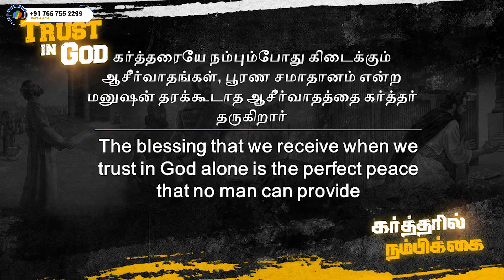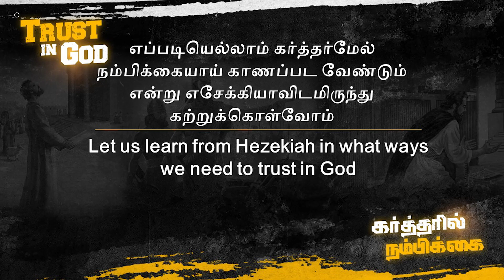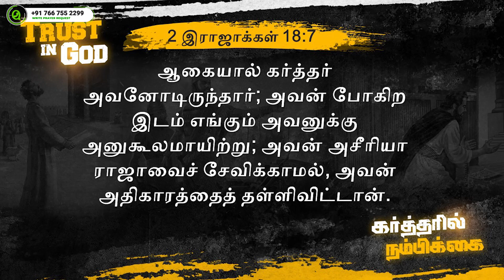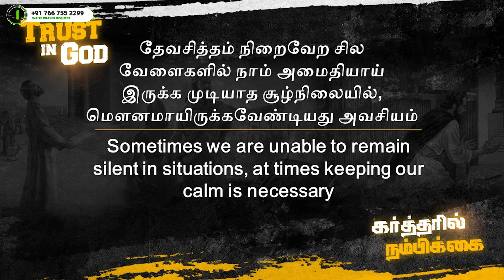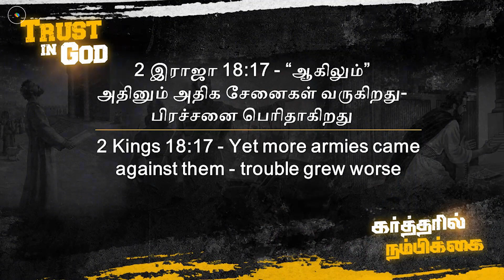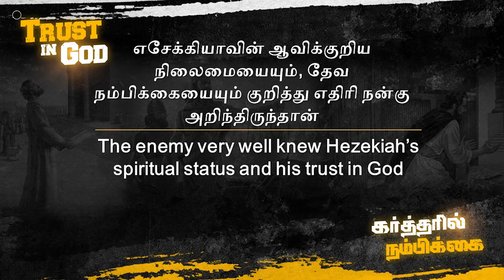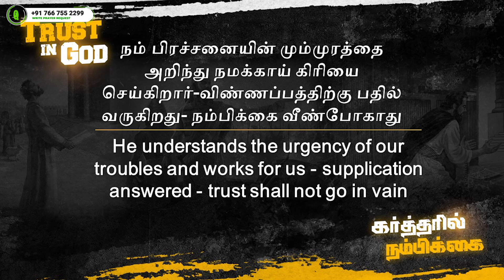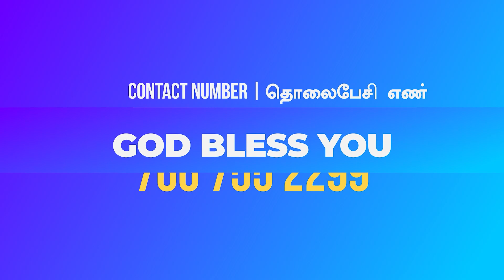கர்த்தரில் நம்பிக்கை | Trust in God | Tamil Christian Sermon | Pastor S. Visuvasam | Tamil Message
Pre Recorded

Account Name :
FAITH APOSTOLIC CHRISTIAN ASSEMBLY
A/c no 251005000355 (Current Account)
Bank : ICICI
Branch: Pammal, Chennai.
IFSC Code: ICIC0002510 (used for RTGS and NEFT transactions)

Contact Address
Pallavaram
Chennai - 600 043
Tamil Nadu
India